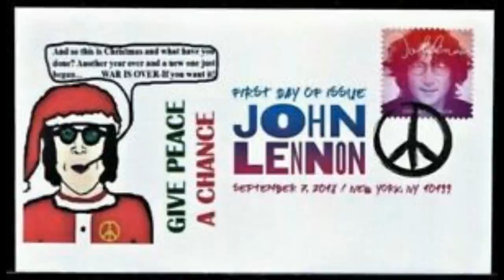All I Want for Christmas Is You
Merry Christmas

Keyboards, Programmer, Synthesizer, Composer, Lyricist, Performance  Arranger, Producer: Walter Afanasieff
Guitar: Dan Huff
Programmer: Gary Cirimelli
Programmer: Dan Shea
Background  Vocal: Melonie Daniels
Background  Vocal: Shanrae Price
Background  Vocal: Kelly Price
Recording  Engineer: Dana Jon Chappelle
Recording  Engineer: Jay Healy
Mixing  Engineer: Mick Guzauski
Assistant  Engineer: Gus Garces
Assistant  Engineer: Andy Smith
Assistant  Engineer: Mike Scott
Assistant  Engineer: David Gleeson